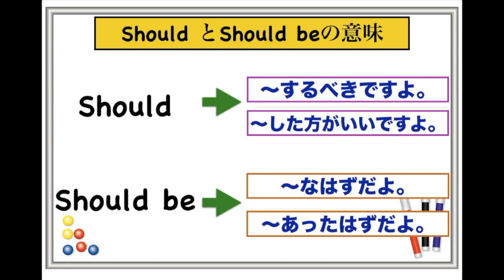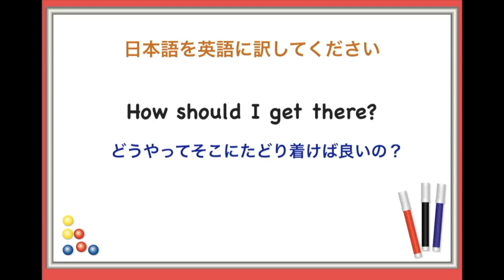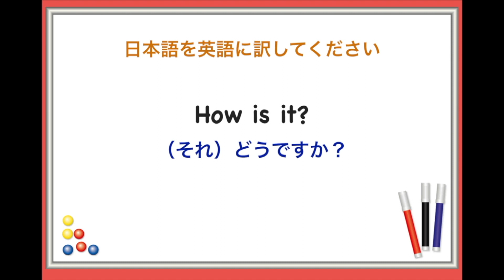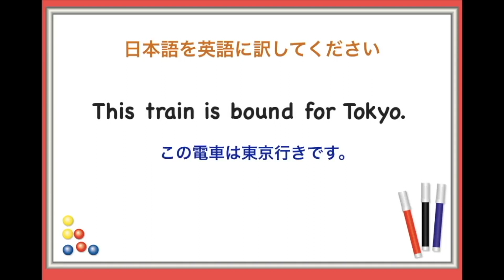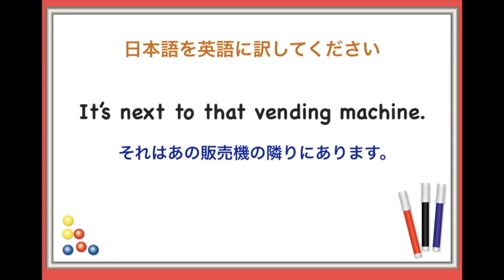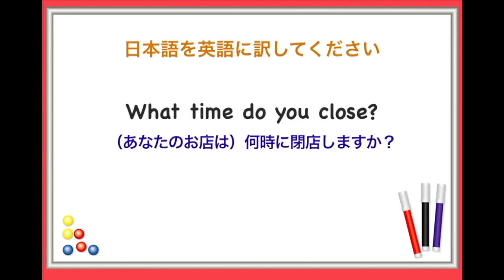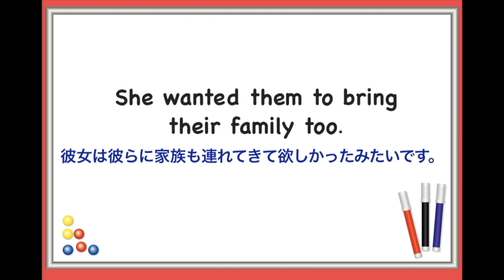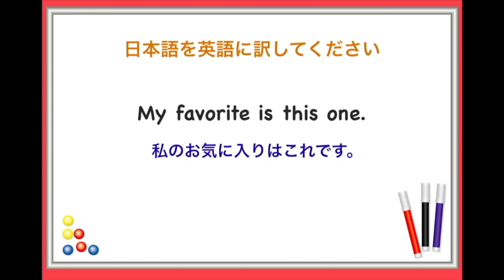本当に！？こんなのでぐんぐん上達するの！？日常英会話リピート練習【１日３０分の英会話】シリーズ０７９ ※なぜリピート練習が大切なのかは説明欄をご覧ください。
【１日３０分の英会話】シリーズ第79弾　（３回リピート表示版）
レッスン詳細↓
①Should３つの使い方　0:10~
②外国人観光客に使える英語の質問フレーズ集　第４弾　4:52  ~
③電車の駅で神対応フレーズ　第１弾　 12:02 ~
④海外旅行　レストラン英語　第１弾　16:49 ~
⑤英語　中級編　Wanted を使ったフレーズ  20:46  ~
６Favoriteを使った質問フレーズと答え方  24:43 ~
私がなぜここまでリピート練習にこだわるかと言うと、
英語のリピート練習を続けると想像以上に効果があります！
そしてなぜ繰り返し同じことをやってほしいかといえば、やってもやっても忘れてしまうからです。
もううんざり！って思う位やってほしいです！
なぜならいとも簡単に覚えたフレーズを忘れてしまうからです。

リピート練習は文法など組み立て方を頭で覚えて喋るのではなくて、フレーズをそのまま口で覚えることで、いざ英語を使う場面が訪れた時に少しでもスラスラ英語を言えるようにするために必要な練習方法です。

他に、声出し練習をすると気づきがあります。
それは、フレーズのどの場面で間を置くのか？又は語尾は上げるの？下げるの？
頭の中だけで理解していても、口に出してみると自分が思っている以上にちゃんと言えないことを実感できます。

私が思うベストな練習は、
英語の基礎や基本的な文法やフレーズは教材やyoutubeレッスンなどで身に付けていただき、
ある程度身に付けたら、実践で使う！
実践なしでは苦手意識はほぼ消えないと思って頂いても過言ではないと思っております。

ただし英語を使う相手が現時点でいなければ最低限、声に出して練習をすることで英語を口に慣れさせることができるのがリピート練習だと感じております。

一番良いのは実践又は英語を話す相手を探すことです！！
そのための努力をして実行することが一番早く上達できる方法だと感じております。
正直、実践的な練習をしない限り、ペラペラ話せるようになることは難しいと考えております。

何度もお伝え致しますが、
リピート練習は覚えたフレーズを頭で覚えるとすぐに忘れてしまうので、
体に染み込ませるための練習だと思ってやってください。

リピート練習に止まらず必ず実践形式の学習方法を取り入れて外国人と英語で話すことに慣れて頂ければ嬉しいです。
英語の学習楽しんでください。

１日３０分の英会話シリーズの再生リスト：（最新→第１弾）

みるみる上達する　英会話、日常英会話　リピート練習、初心者　英語学習